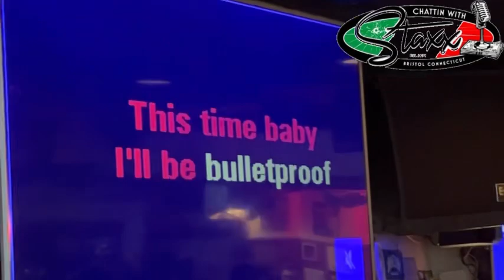My journey in Minneapolis, Minnesota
NEW you can help me take things to a new level Donate